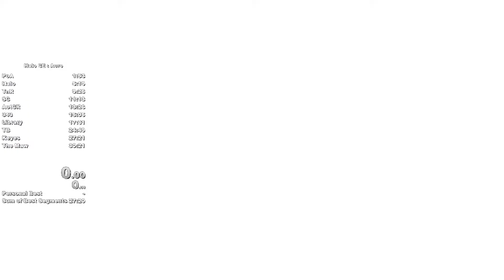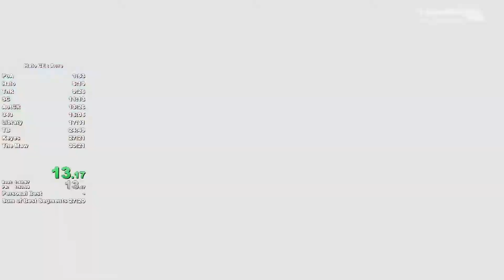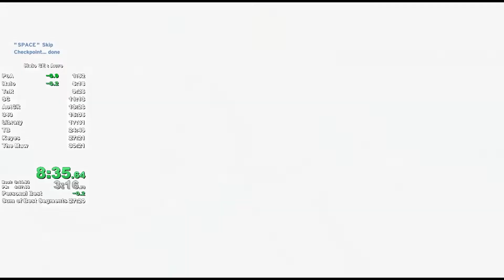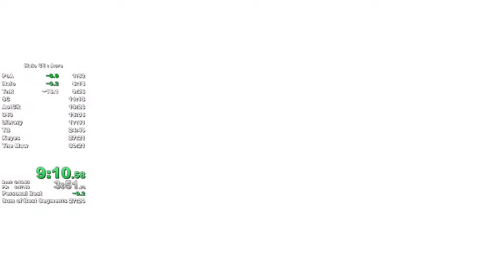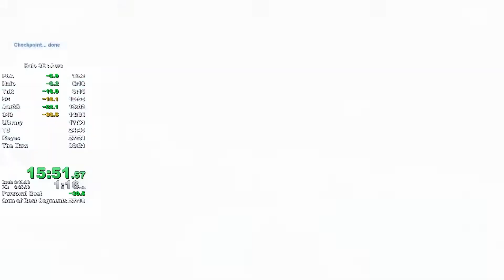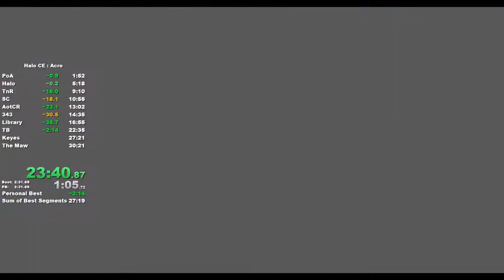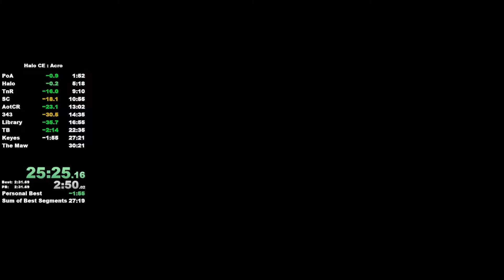[WR] Halo CE : Acrophobia Speedrun in 28:46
Garbage Keyes and Maw, but overall pretty decent run.